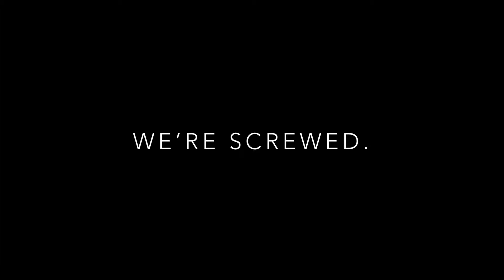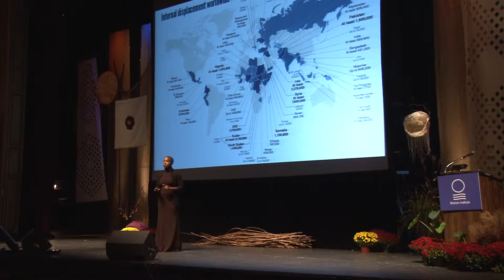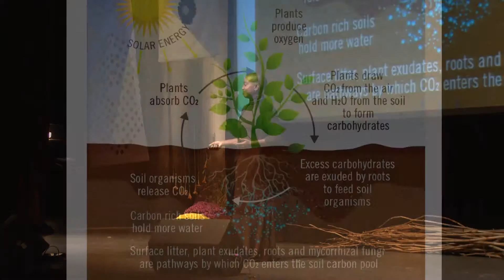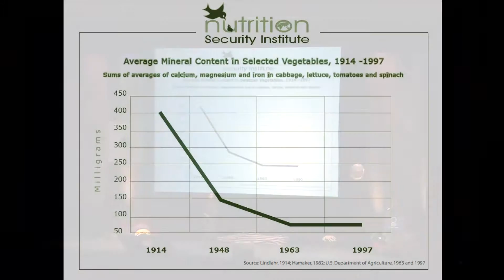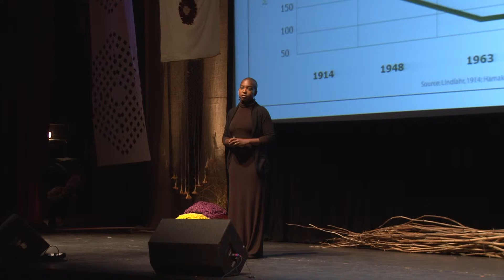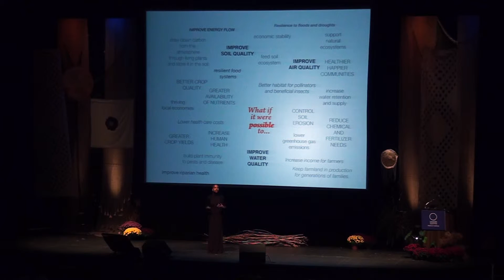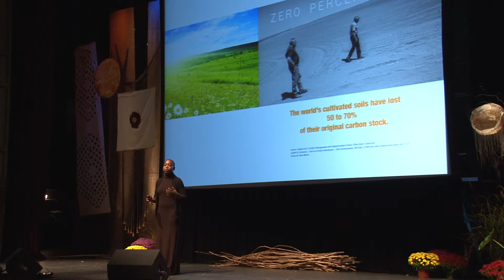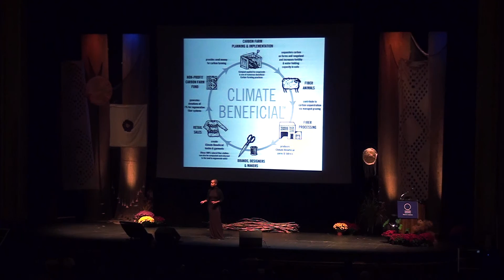CFC 2015 Nikki Silvestri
Healthy Soils, Healthy Families. Interlocking problems are at time overpowering.  Social instability can be linked to climate change. Having hope is non-negotiable.  Soil is the secret to hope. We should focus on restoring the carbon cycle. By restoring the carbon cycle, we remove carbon from the air, and put it back where it belongs. It belongs in the ground. When we put it back, we can increase the nutrition of food, conserve water, create jobs, and restore communities.